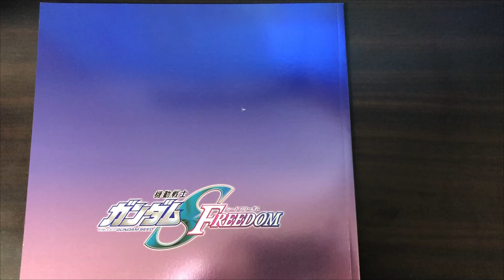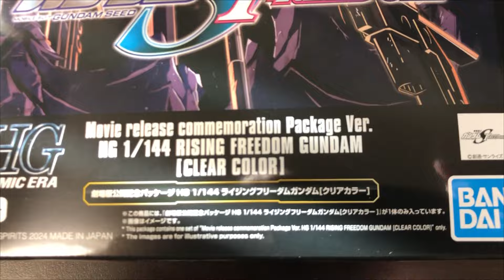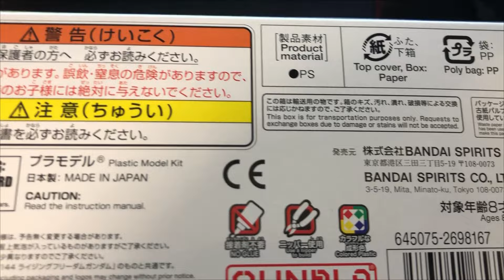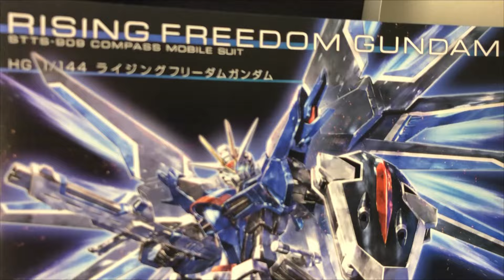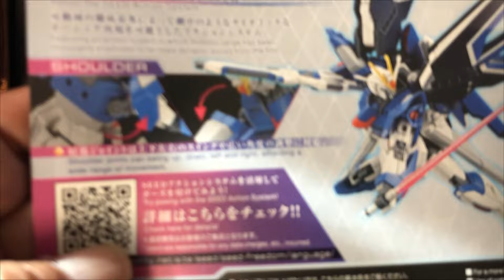劇場版 機動戦士ガンダムSEED FREEDOM 【決められた運命か。あらがう自由かー】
公開当日に劇場版 機動戦士ガンダムSEED FREEDOMを朝一番に観てきました。
ガンダムファンなら是非観てください。
※映画の内容には触れていません。